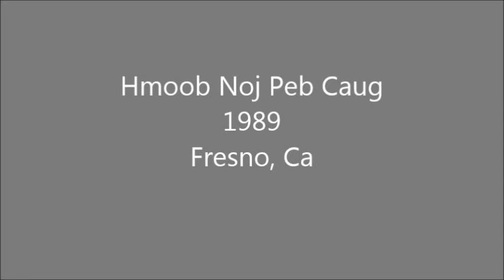Hmoob Fresno Hmong New Year 1989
Hmoob Noj Peb Caug 1989 Fresno, Ca
Thoj Pov Xyooj